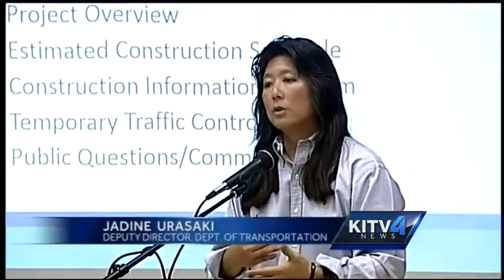Karsten Thot bridge to undergo repairs in 2015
The main artery for Wahiawa, the Karsten Thot bridge will be having repairs beginning early 2015.